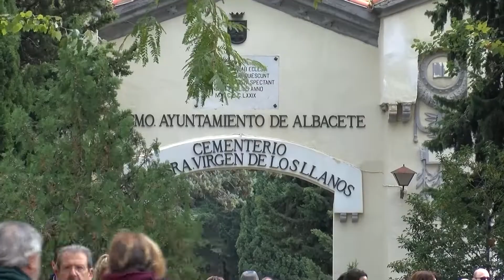Otras noticias de interés local y regional 12 abril 2019